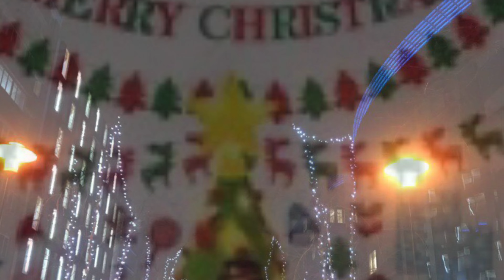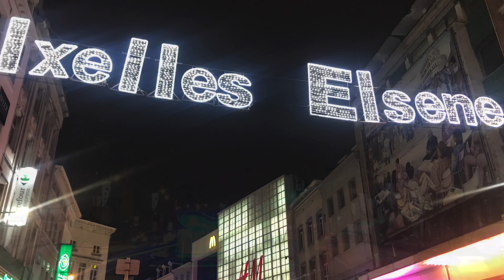Merry Christmas 2020 to all🙏🏻🍾🎉🎊💐